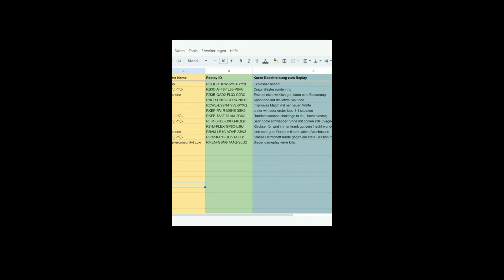KRASSE RUNDEN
KRASSE RUNDEN! Zuschauer Replay Part 15 (Deutsch) {4K 60fps}

🔰Kanalmitglieder🔰
💮「ス」blade - Splatunity King/Queen

✴Replays aus dem Video✴
Alexie: RRCQ-S42R-4EAM-8P5V
Ayhm:  RC8G-3DQD-N7SM-2A5G
Wächter 36: R10S-22JT-1V2V-THJ1
⚠Ver. 8.1.0⚠

Replays Einsenden:
🗳forms.gle/BU1xa4TNFhzPDeHW9